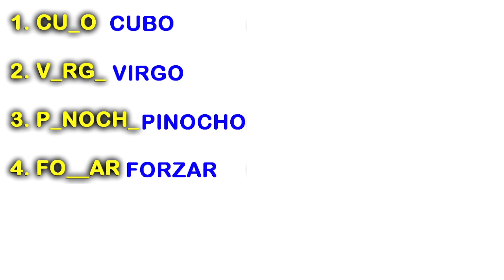Que tan rapido puedes completar las siguientes palabras?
NumberDZmaNia

NumberDZ®